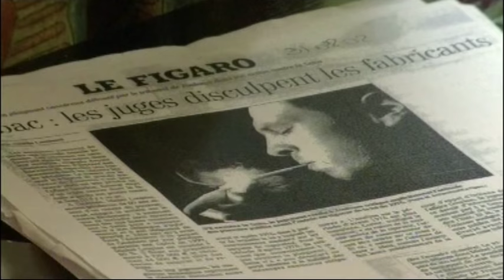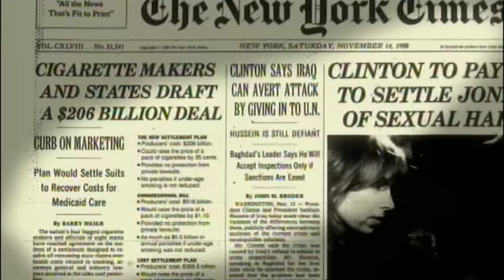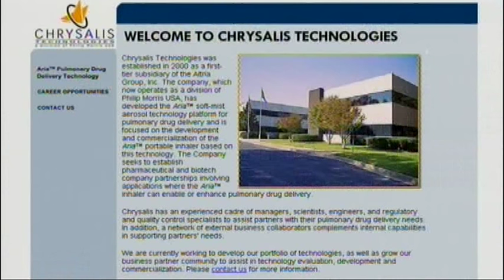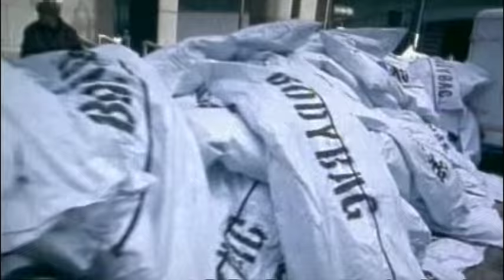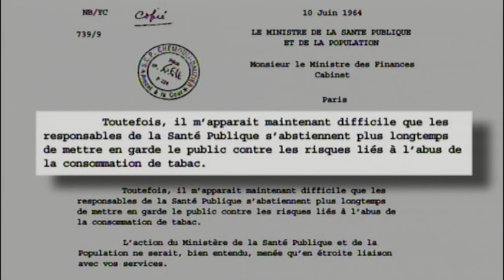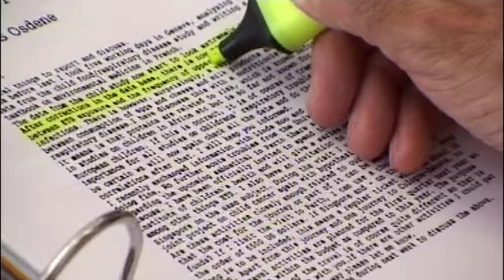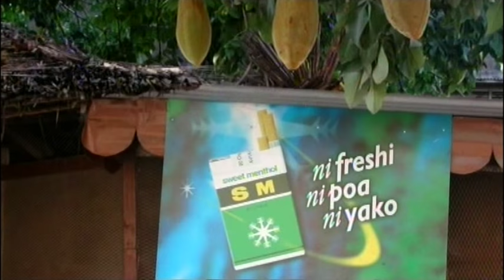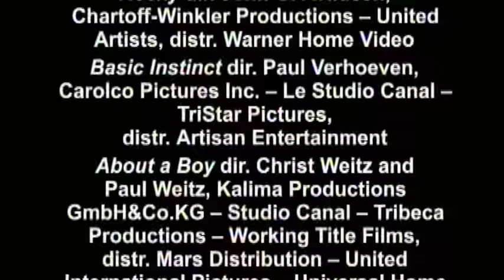Tobacco Conspiracy: The Backroom Deals of a Deadly Industry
This France-Canada co-production goes behind the scenes of the huge tobacco industry, whose economic power has been expanding for five decades at the expense of public health. A gripping investigation covering three continents, Nadia Collot's film exposes the vast conspiracy of a criminally negligent industry that conquers new markets through corruption and manipulation. To confront the tobacco cartel, anti-smoking groups are organizing and scoring points, but the fight remains fierce. With ist diverse viewpoints, shocking interviews and riveting images, The Tobacco Conspiracy deftly defines the issues in a complex situation where private interests and the public good collide. Enlightening and engrossing, this documentary is a hard-hitting critique of an industry gone mad.

Director : Nadia Collot
Release Date in Cinemas: Wednesday, April 5, 2006
Genre: Documentary
Running Time: 1 h 32 min
Year of Production:2006
Kuiv Production -